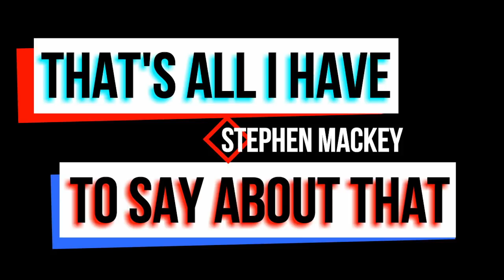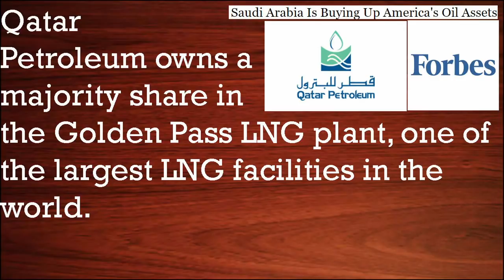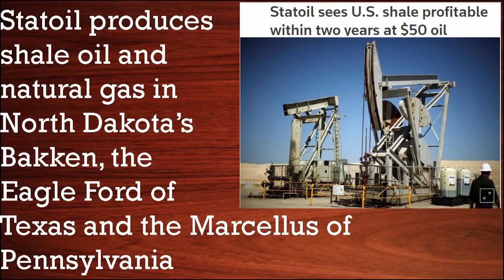You’re Hired: Ryan Zinke’s Energy Dominance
Trump and Ryan Zinke are reducing federally owned land by selling it for mining rights. Here is the good and the bad of this strategy.